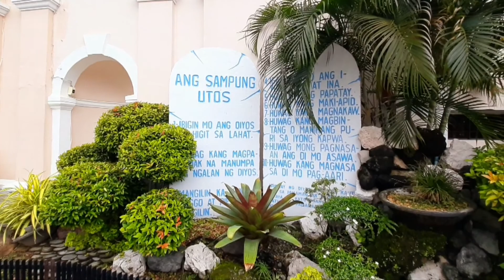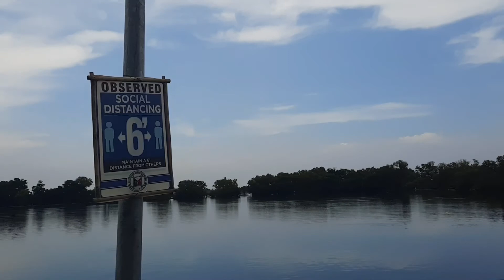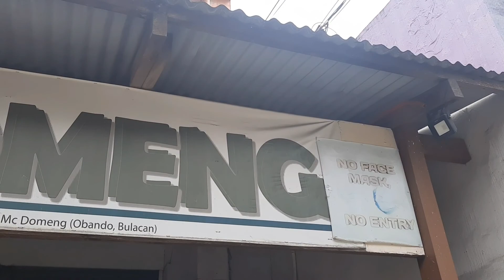Short Ride | Obando Church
Obando, Bulacan
Obando, officially the Municipality of Obando (Tagalog: Bayan ng Obando), is a 2nd class municipality in the province of Bulacan, Philippines.
According to the 2015 census, it has a population of 59,197 people.
The Parish of San Pascual Baylon and National Shrine of Nuestra Señora Inmaculada Concepcion de Salambao (Tagalog: Parokya ni San Pascual Baylon at Pambansang Dambana ng Nuestra Señora Inmaculada Concepcion de Salambao), also known as Obando Church, is a Roman Catholic church located in the municipality of Obando in the province of Bulacan, Philippines.
Founded by Franciscan missionaries, under the Spanish Empire, it is the venue of the three-day Obando Fertility Rites held annually in honor of three patron saints, namely: St. Pascual Baylon, St. Claire of Assisi and Our Lady of Salambao, a celebration that was mentioned by Jose Rizal, the Philippine national hero, in the pages of his Spanish-language novel, the Noli Me Tangere (in Chapter 6: Captain Tiago). During the month of May, parishioners and other devotees perform the three-day Obando Dance (formerly known as the Kasilonawan, now locally called Sayaw sa Obando, literally "the dance in Obando") inside the church, followed by a street procession.